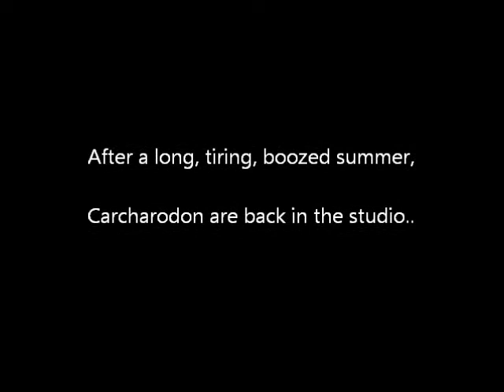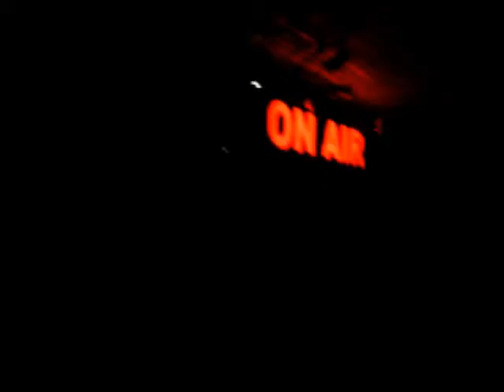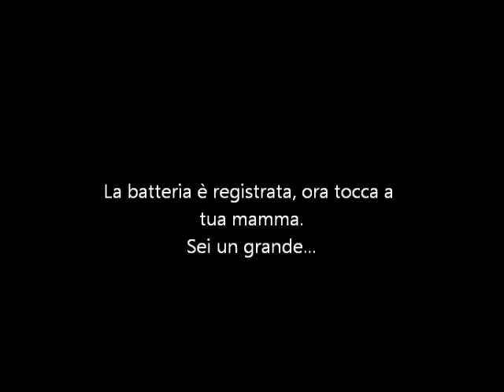Carcharodon - recording sessions - Day three - BIG Drums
Carcharodon Roachstomper
release date : April 2013
Label : Altsphere Production